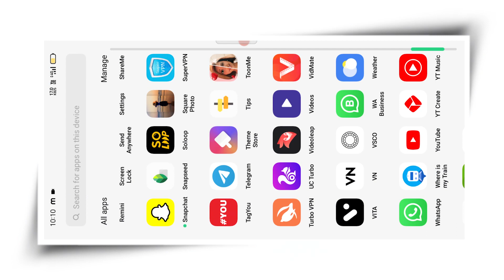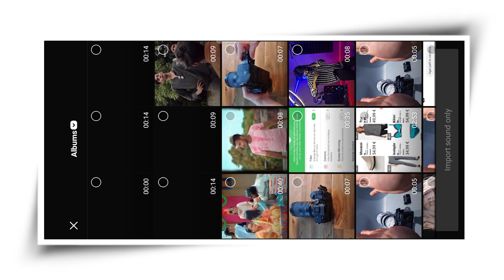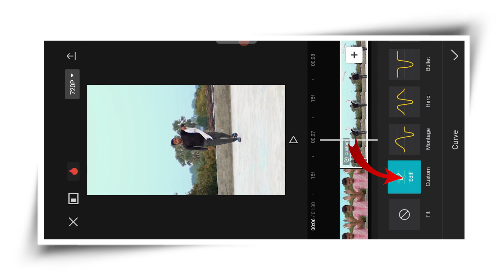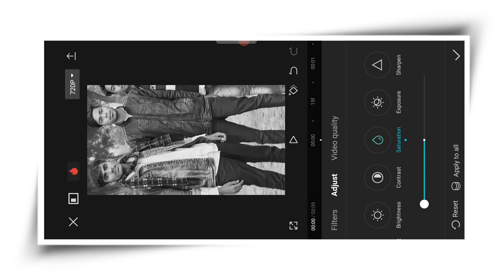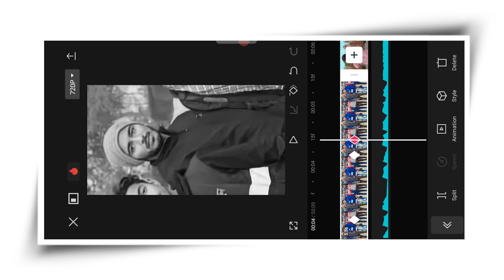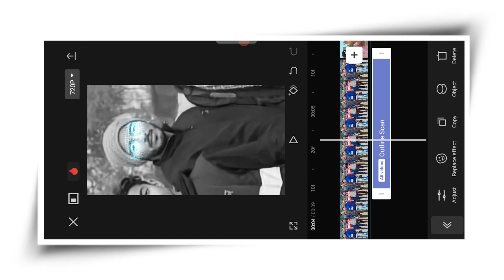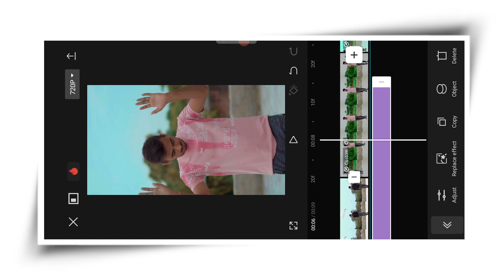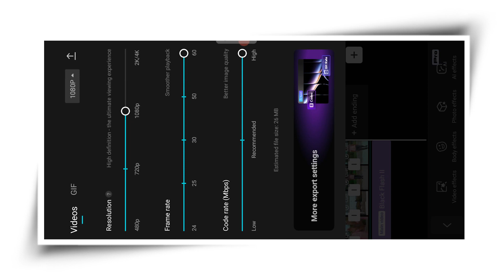Davill in Original Audio Reels Editing | Face Scan Video Kaise Banaye | Trending Reels Editing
Link:- technical sujit

YOUR QUERIES...